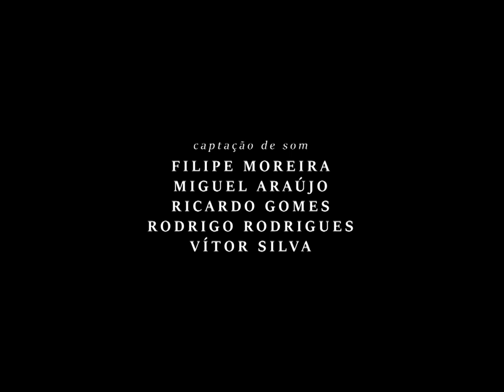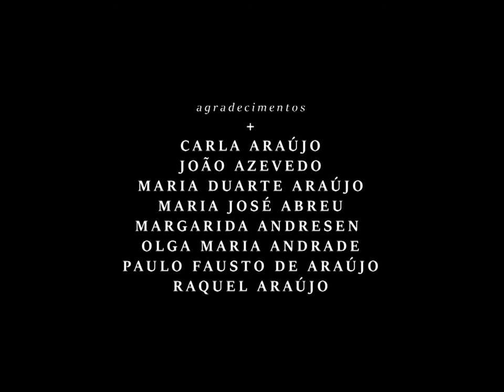Dois de um | Film soundtrack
Dois de um | Porto, Portugal | 2015

Dois de um is a short film directed by José Duarte and produced by the School of Arts - Catholic University of Portugal; Original soundtrack by António Baía Reis.

Synopsis: Afonso and Amália meet at a cafe after the funeral of Amália's father, where a conversation between the two arises. Those strangers immediately become best friends and reveal secrets never spoken by them before - both are gay. There, they promise each other to come out to their parents in Winter. As the seasons change so do Afonso and Amália.